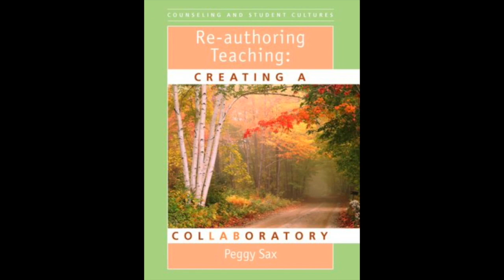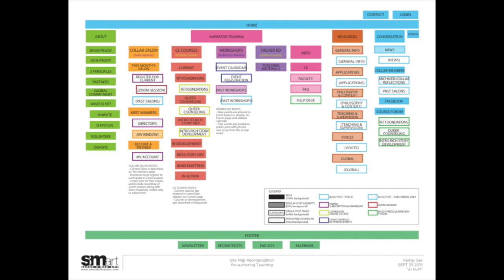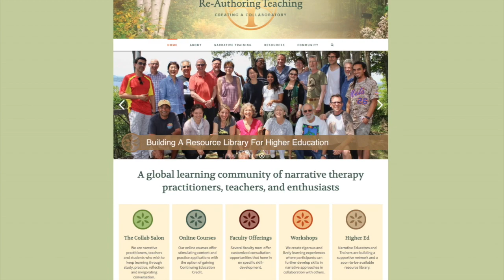Creating a Teaching ColLABoratory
Peggy Sax, at Vermont Educator's Camp in June 2017, illustrates the ways using technology to augment the possibilities in creating a Teaching ColLABoratory can be a counterstory to the narrative of technology as frustrating and distracting, and how reauthoringteaching.com has become an innovative, online learning community with a focus on Higher Education.

(this updated version has improved sound)